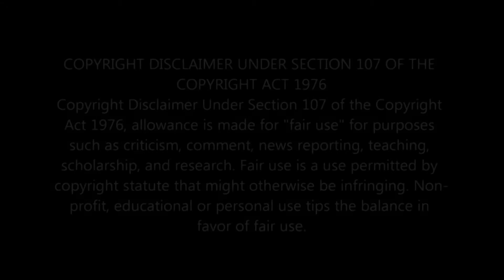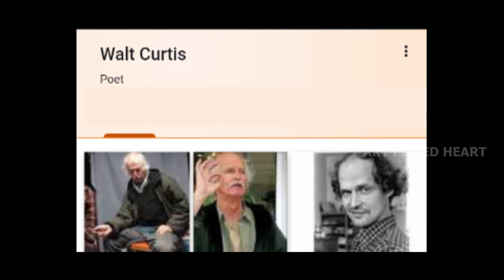Low Budget Movies Made by Masters Explained in Tamil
Must watch films for Aspiring Filmmakers.
These films are make by today's great directors in their early stages. This will Motivate to Make an Independent Film with low or No budget.

Every director has to start somewhere. Some go to film school, others pay for their first feature out of their own pockets. This list proves there is really no excuse for budding filmmakers not to make their own productions.

The list also illustrates the dedication of the directors, although some of their methods are not exactly recommended (the use of real chainsaws anyone?). Read on to find how these famous directors got their big breaks.